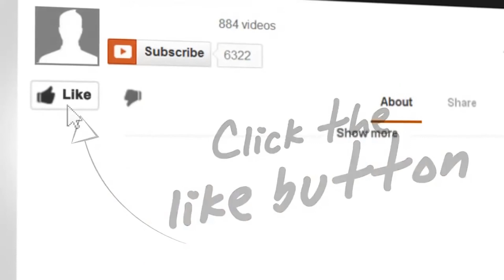How To Live Life - The Difference Between Living Life And Not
my new vid on how to live your life!

all credits -